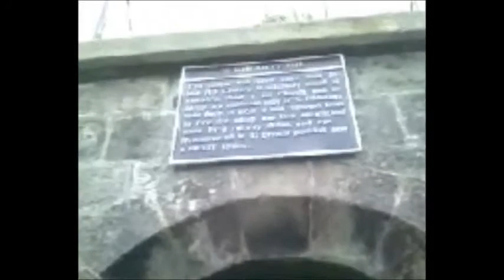Exploring Arthur Seat (for Geology Class Project)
i took this in Edinburgh a couple of days ago, and am used it as a resource for a geology project